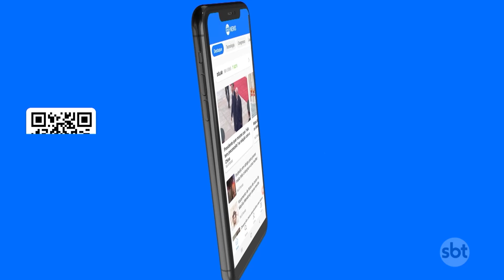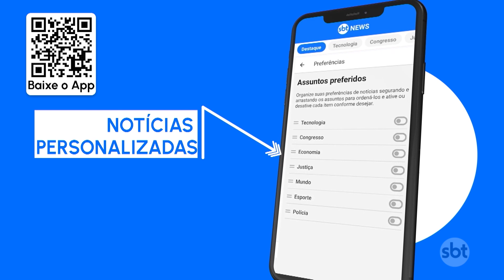Senado aprova texto do marco legal das garantias | SBT Brasil (05/07/23)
O Senado aprovou o texto do marco legal das garantias. O projeto de lei simplifica a tomada de bens dados como garantia em empréstimos, sem precisar de ação judicial